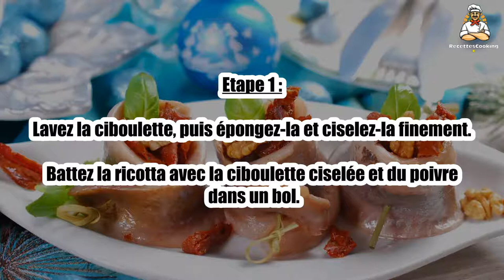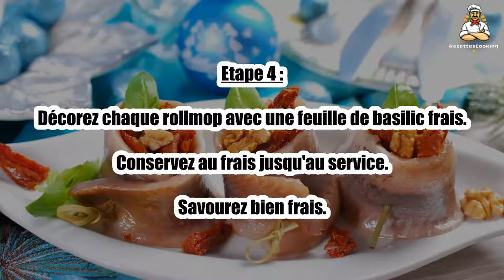Recette : Rollmops ricotta, noix et tomates séchées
Bonjour à tous, aujourd’hui recettescooking.com vous présente la recette suivante : Rollmops ricotta, noix et tomates séchées

Cuisson : - min

Ingrédients :

420 g de rollmops (filets de harengs au vinaigre et roulés)
5 c. à soupe de ricotta
100 g de cerneaux de noix
100 g de tomates séchées à l'huile
4 brins de ciboulette fraîche
feuilles de basilic pour la décoration
poivre

Etape 1 : Lavez la ciboulette, puis épongez-la et ciselez-la finement.

Battez la ricotta avec la ciboulette ciselée et du poivre dans un bol.

Etape 2 : Concassez grossièrement les cerneaux de noix.

Egouttez les tomates séchées et coupez-les en morceaux.

Etape 3 : Déroulez les rollmops et garnissez chacun de préparation à la ricotta, de cerneaux de noix concassés et de morceaux de tomates séchées.

Roulez-les ensuite sur eux-même et placez-les dans une assiette.

Etape 4 : Décorez chaque rollmop avec une feuille de basilic frais.

Conservez au frais jusqu'au service.

Savourez bien frais.

00:00 Recette : Rollmops ricotta, noix et tomates séchées
00:20 Informations sur le temps de cuisson
00:32 Ingrédients
00:46 Etape 1 : Rollmops ricotta, noix et tomates séchées
01:00 Etape 2 : Rollmops ricotta, noix et tomates séchées
01:16 Etape 3 : Rollmops ricotta, noix et tomates séchées
01:29 Etape 4 : Rollmops ricotta, noix et tomates séchées